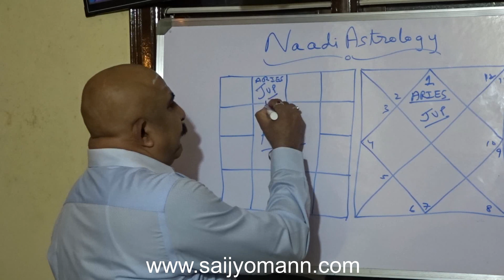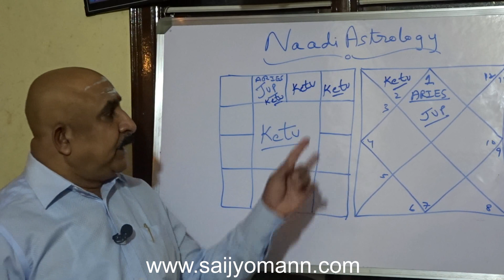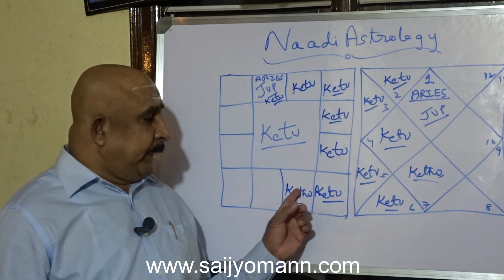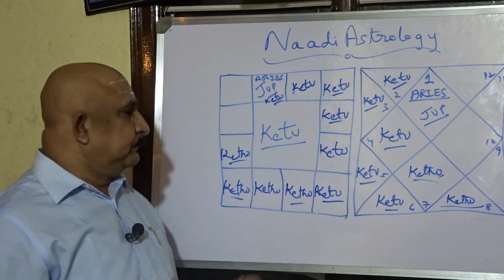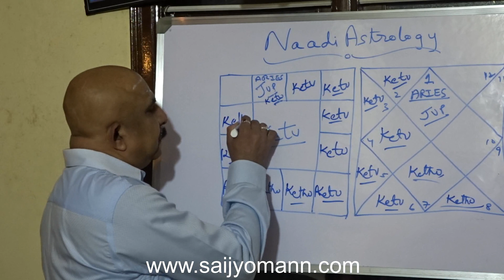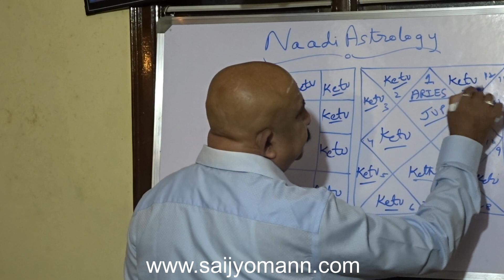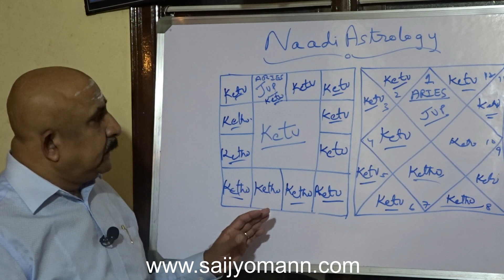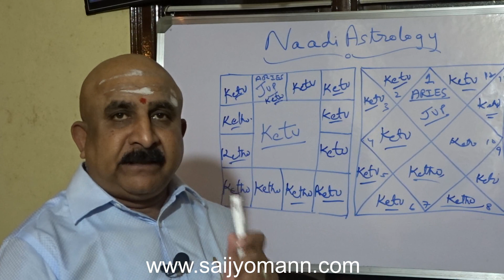Kethu in different houses from Jupiter – Naadi Astrology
Placement of Kethu in different houses from Jupiter will tell us lot of things about a native's life.  Kethu has specific significations but when placed in different houses from Jupiter in a natal chart it will give us additional information regarding the native.